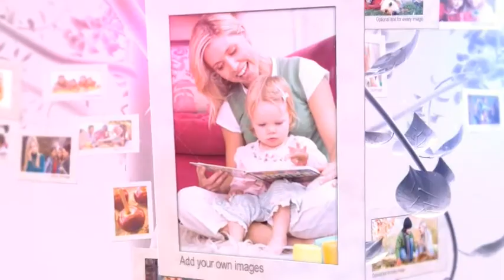Photo Album Summer Memories | After Effects Video Displays - Envato elements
anniversaries,beautiful,birthdays,events,family,gallery,graduation,high school,holidays,image placeholders,images,parties,photos,slideshow,weddings